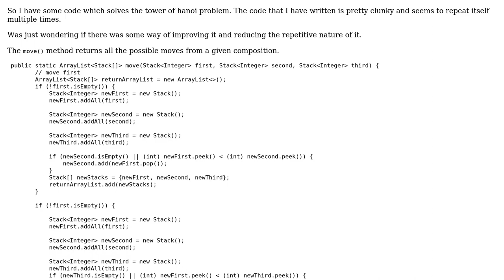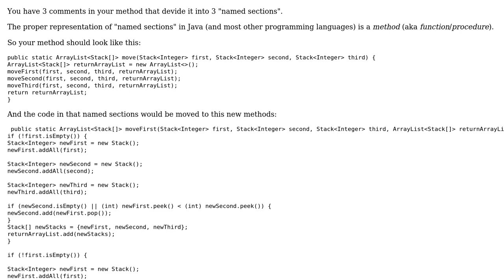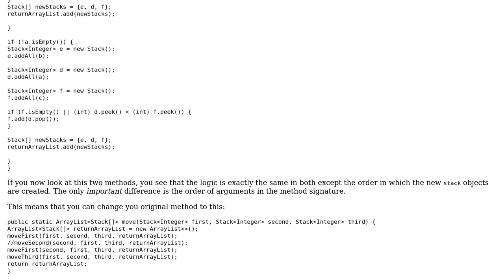Code Review: Tower of Hanoi move method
With thanks & praise to God, and with thanks to the many people who have made this project possible! | Content (except music & images) licensed under CC BY-SA | Music | Images & others | With thanks to user Timothy Truckle user Small Legend user AJNeufeld and the Stack Exchange Network Trademarks are property of their respective owners. You are responsible for your own actions.